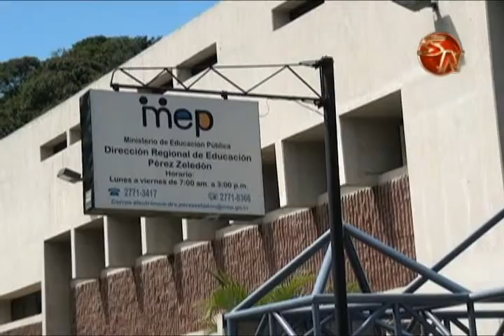SEDE REGIONAL DEL MEP